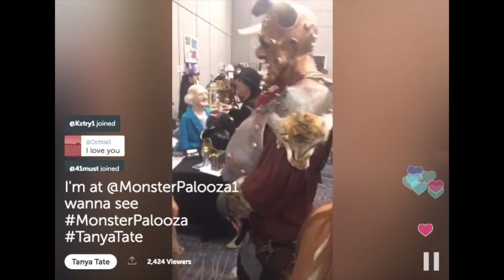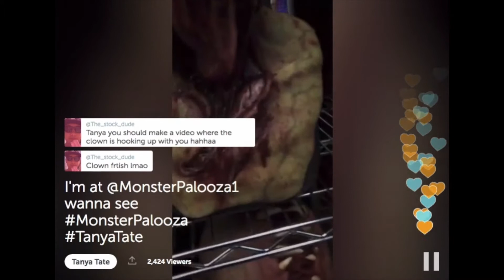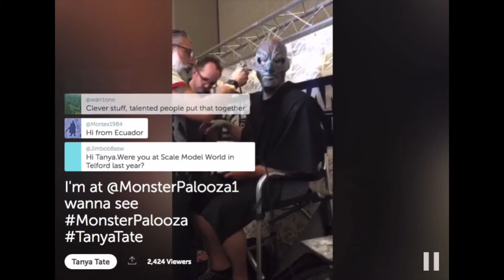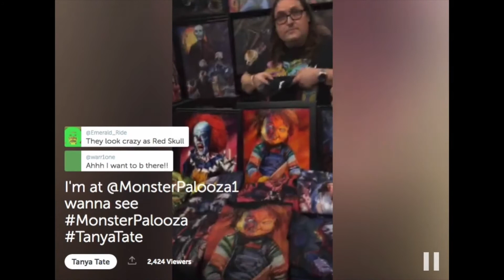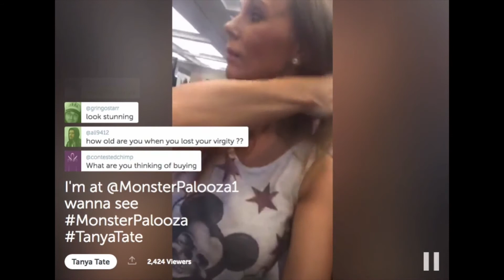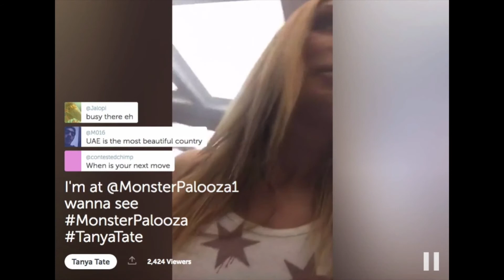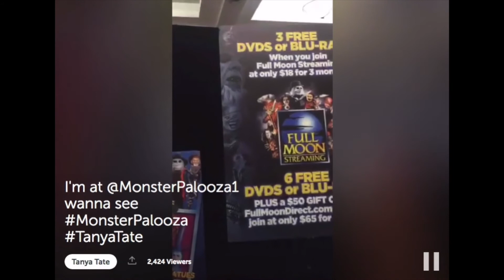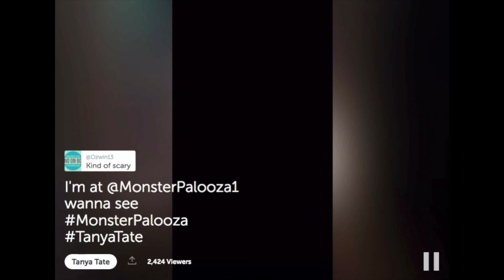Walk Around The Son of Monsterpalooza Horror Convention With Me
Come with me as I do a walk thru at this cool Horror con. I saw a lot of monsters, make-up artist and loads of awesome macabre merchandise!